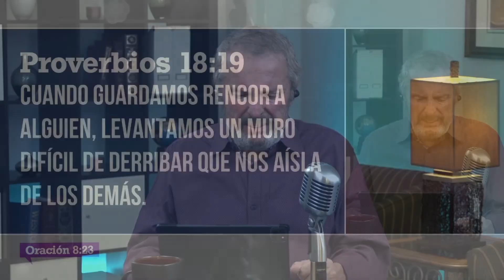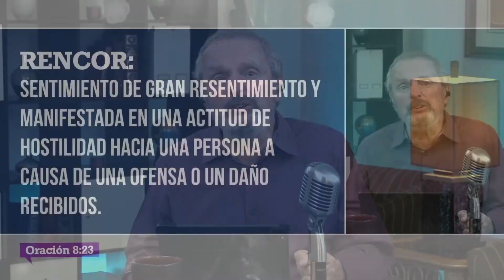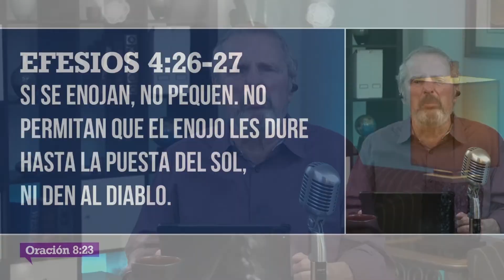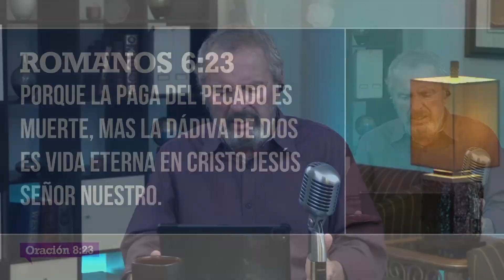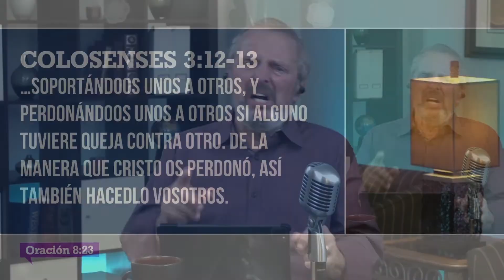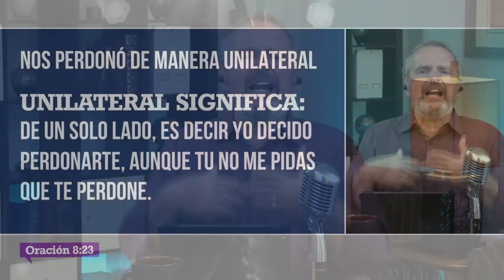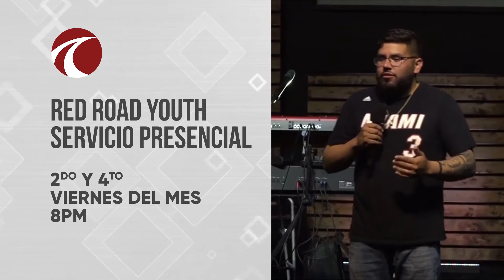Libres del Rencor | Oración 8:23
Esta noche el Pastor Colloca continúa la serie "Libres"

Únete a nosotros para orar junto a los Pastores Roberto y Mirta Colloca y alabar a Dios con Federico Colloca

¡Gracias por tu fidelidad!